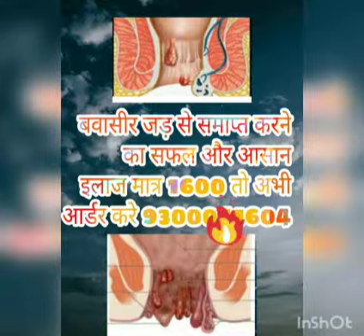Treatment of Piles Disease 100% Beneficial Once Only Take 1600/- Mo 9300041604